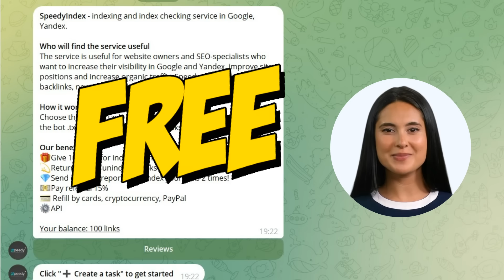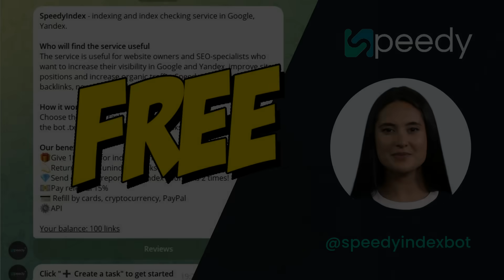How to Index All Pages on Google with WordPress Website: Fast and Easy Way with SpeedyIndex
Index Every WordPress Page on Google in Seconds with SpeedyIndex [2024]

Today, we're going to talk about how to index all pages of your WordPress website on Google.

Many of you may already know the basic methods of indexing, such as submitting your sitemap to Google Search Console or sharing your links on social media. However, these methods can be time-consuming and don't always guarantee results. That's why we're here to introduce you to a faster and more efficient way to index your pages - using SpeedyIndex.

SpeedyIndex is a link indexing service that helps speed up the indexing process of your website pages on Google. With SpeedyIndex, you can get all your pages indexed quickly and easily, without having to wait for weeks or even months.

Now, let's take a look at how to use SpeedyIndex to index all pages of your WordPress website.

First, you'll need to sign up for a free account on SpeedyIndex. Once you've registered, you can submit your website URL to the service. SpeedyIndex will then crawl your website and index all of its pages on Google.

But what if you have a lot of pages on your website and want to make sure they're all indexed? No problem! SpeedyIndex allows you to submit up to 100 URLs for free, so you can make sure all of your pages are indexed.

In addition to indexing your pages, SpeedyIndex also provides detailed reports on the status of your URLs. This way, you can track the progress of your indexing and make sure all of your pages are properly indexed.

Now, you may be wondering why you should choose SpeedyIndex over other indexing services. Well, SpeedyIndex offers several benefits that make it the best choice for indexing your WordPress website.

First of all, SpeedyIndex is incredibly fast. You can get your pages indexed in as little as a few hours, compared to the weeks or months it can take with other methods. Additionally, SpeedyIndex is very affordable, with competitive pricing plans that fit any budget. And if you're not satisfied with the service, SpeedyIndex offers a money-back guarantee.

So, what are you waiting for? Try SpeedyIndex today and get all of your WordPress website pages indexed on Google quickly and easily.

If you want to stay ahead of the game and improve your website's ranking, you need to have the best tools at your disposal. Let's get started!

Ahrefs. Ahrefs is a comprehensive SEO tool that helps you analyze your website's backlinks, keyword rankings, and traffic. It also provides insights into your competitors' strategies, so you can stay one step ahead.

SEMrush. SEMrush is another all-in-one SEO tool that offers features like keyword research, competitor analysis, and site audits. It's great for identifying new keyword opportunities and tracking your website's performance.

Moz. Moz is a popular SEO tool that provides metrics like domain authority and page authority, which help you understand how well your website is likely to rank. It also offers keyword research and link building tools.

Majestic. Majestic is a powerful link intelligence tool that helps you analyze your website's backlinks and identify opportunities for link building. It also provides metrics like Trust Flow and Citation Flow, which can help you evaluate the quality of your links.

Serpstat. Serpstat is an all-in-one SEO platform that offers features like keyword research, competitor analysis, site audits, and rank tracking. It's great for identifying new keyword opportunities and optimizing your website's content.

Screaming Frog. Screaming Frog is a website crawler that helps you analyze your website's technical SEO. It can identify issues like broken links, duplicate content, and missing meta tags, so you can fix them and improve your website's performance.

Google Search Console. Google Search Console is a free tool that provides insights into your website's performance on Google. It helps you identify issues like crawl errors, security issues, and mobile usability problems, so you can fix them and improve your website's ranking.

Google Analytics. Google Analytics is another free tool that provides insights into your website's traffic and user behavior.

SpeedyIndex. SpeedyIndex is a link indexing service that helps you get your backlinks indexed by Google faster. It's great for SEO specialists who want to improve their website's ranking by building high-quality backlinks. With SpeedyIndex, you can ensure that your backlinks are indexed quickly and efficiently, so you can see the results of your link building efforts sooner.

And finally, MarketMuse. MarketMuse is an AI-powered content optimization tool that helps you create high-quality content that resonates with your audience.